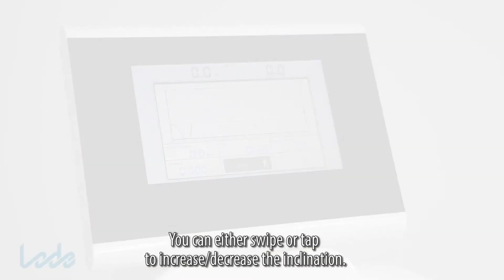Lode treadmill negative elevation option